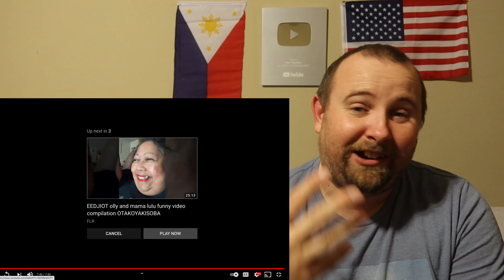Best of Olly & mama lulu REACTION!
Let's see what Mama LuLu is doing. I hope you enjoy my REACTION to "Best of Olly & mama lulu".